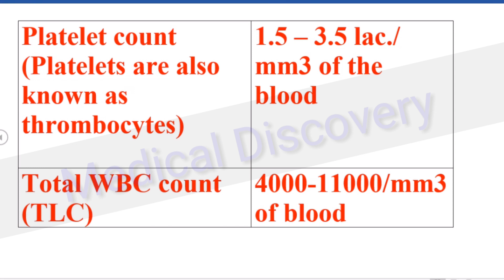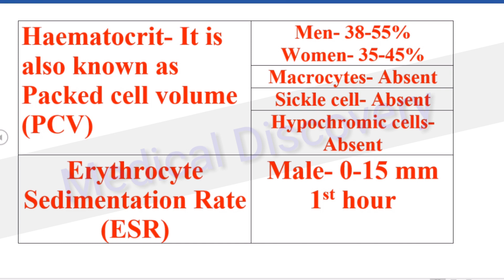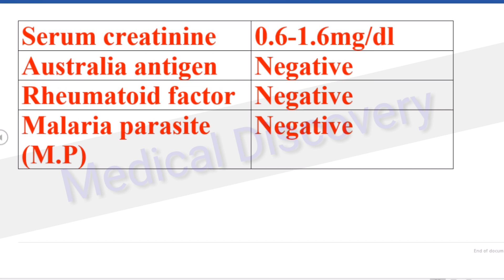Medical Lab Technician Important Question & Answer | Lab Technician Exam Repeated & Unique Question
This is video about medical lab technician exam and show important & repeated question with answer key.